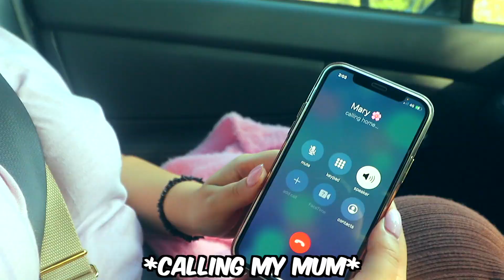MEETING MY NEPHEW FOR THE FIRST TIME EVER!!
Hey guys!! How you doing?

I'm finally an uncle & had to vlog meeting my nephew for the first time!

► (COMING SOON)

Binge watch my "IF I PRODUCED FOR" series! (OLD SCHOOL)